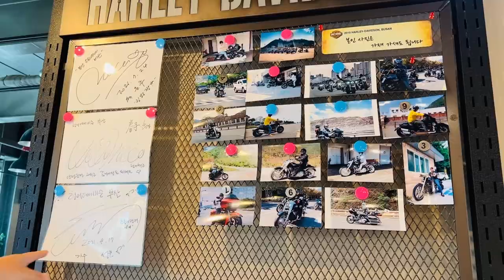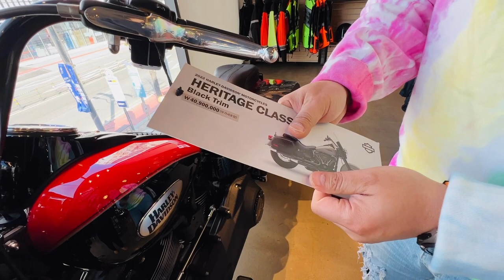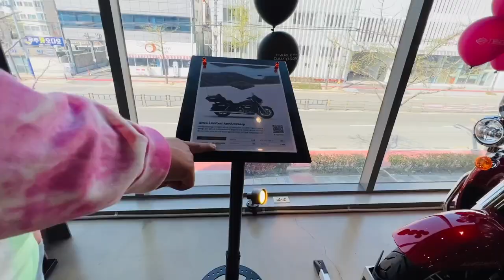유리나무가 할리데이비슨 부산 지점에 가봤스! 120주년 모델이 떡하니 있드라고